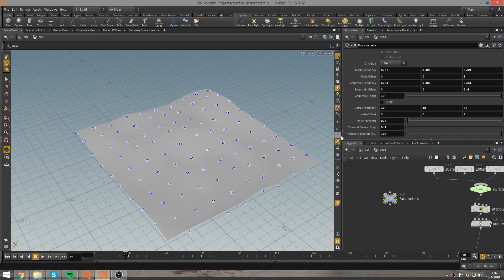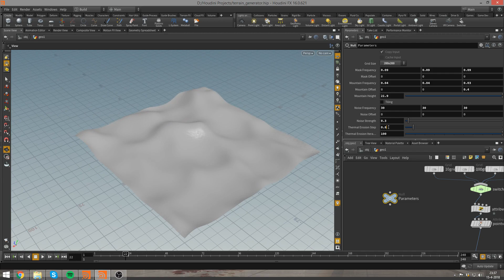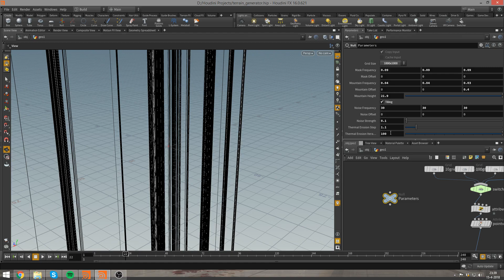Houdini - Terrain Generation